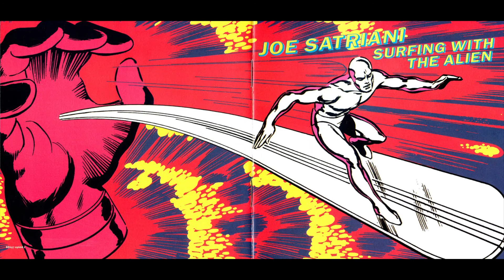Joe Satriani - Crushing Day - Backing Track